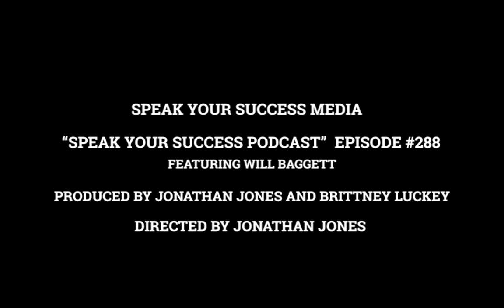How To Monetize Your Message, Hues of Hope And More with Will Baggett | Speak Your Success #288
In this episode, we interviewed Will Baggett, a dynamic speaker and author, about his journey in writing his latest book, "Hues of Hope." The discussion revolves around the personal experiences that led him to create this inspirational work, contrasting it with his previous book, "Blueprint for a Successful Career." Baggett emphasizes the importance of expressing oneself beyond societal constraints and explores themes of leadership, creativity, and the pursuit of authenticity.

Key Takeaways:
- The journey of personal branding is essential to present a coherent narrative to the audience.
- Importance of allowing creative freedom and finding space for personal expression beyond traditional boundaries.
- Leadership is about placing individuals in the right roles to empower their growth and influence.
- The significance of storytelling and genuine experiences in creating impactful messages.
- The potential for continuous growth and learning in both personal and professional realms.

Timestamped Chapters:

(00:00) - **Introduction of "Hues of Hope"**
A colorful narrative reflecting life experiences over five years .

(05:12) - **Five-Year Writing Journey**
Struggled with creative flow; book's title changed multiple times

(08:17) - **Lessons from Jalen**
Young student emphasized the need for creative freedom

(12:35) - **Leadership Dynamics**
Effective leadership involves placing the right people in suitable roles

(23:38) - **Community Building**
Success in public speaking linked to community and collaboration

(24:39) - **Market Understanding**
Importance of knowing competitors and market positioning in speaking

(37:12) - **Wealth through Knowledge**
Understanding commercial real estate as a path for financial growth

46:30 - **Language Influence**
Use of positive language significantly impacts goal execution

(47:21) - **Inspiration Impact**
Acknowledged inspiring over 50,000 people through speaking

(55:57) - **The Role of Hope**
Hope is essential for a fulfilling life and long longevity